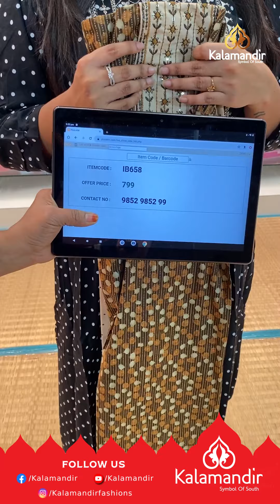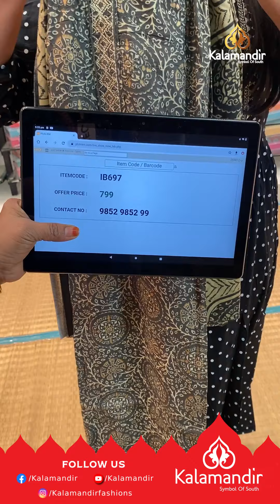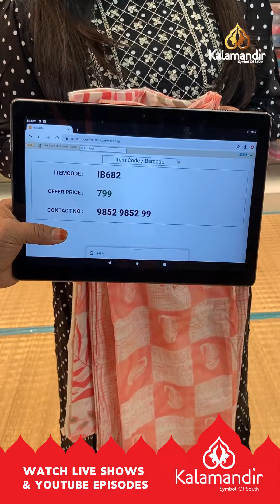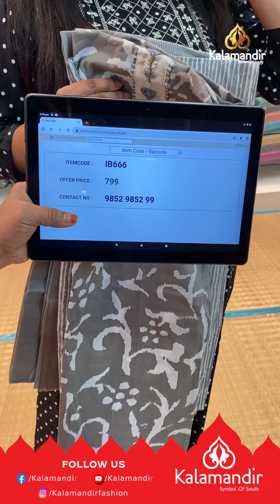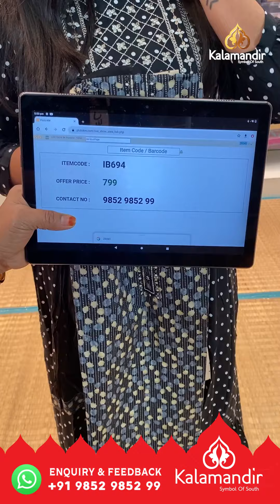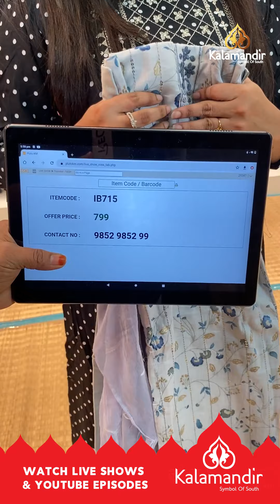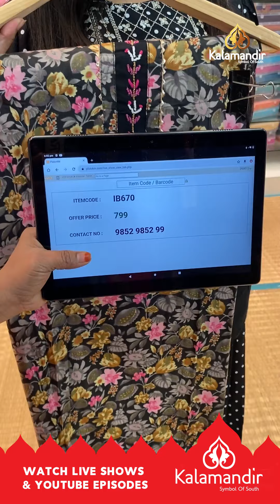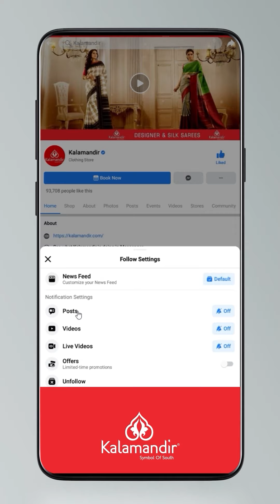Dress Material - Flat Rs. 799/- | Kalamandir LIVE